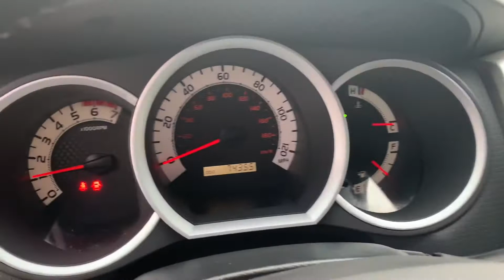Kyle’s 2013 Toyota Tacoma McGee Toyota